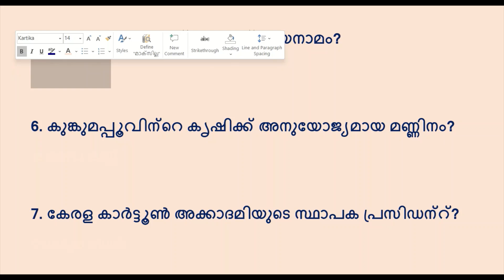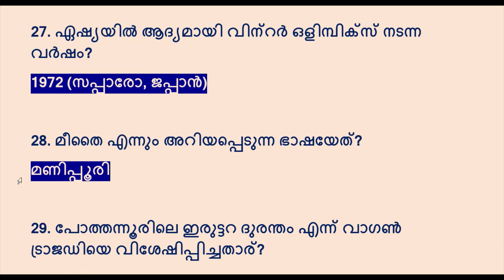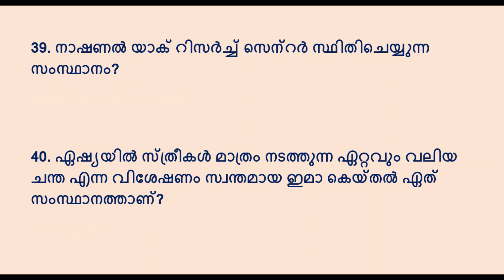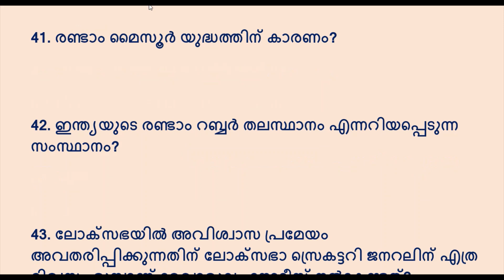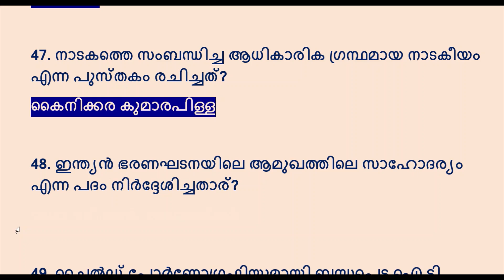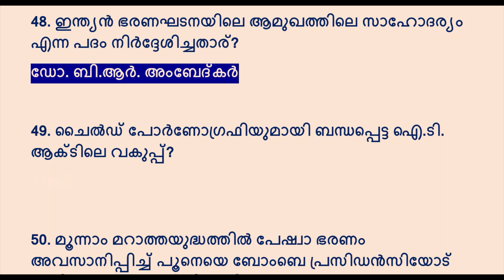KERALA PSC 50 QUESTIONS👌|LDC | LGS | LP- UP |UNIVERSITY ASSISTANT| VFA |PSC BULLETIN| SUCCESS FILE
RARE QUESTIONS

KERALA PSC
A Quick revision video, contains 50 selected GK Questions.
It is useful for all PSC Exams.